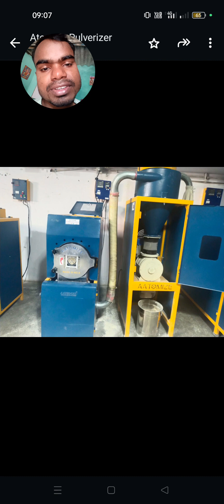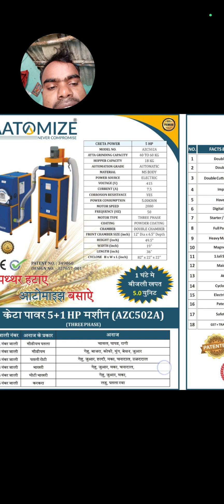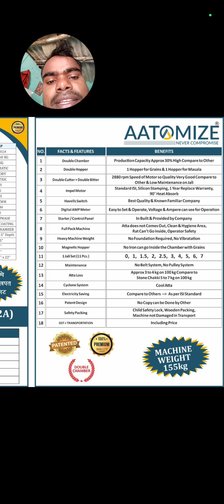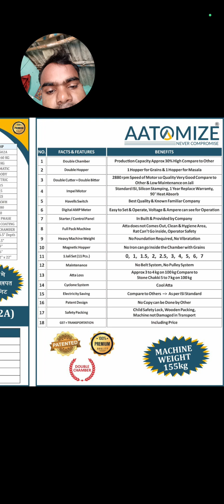5HP Pulverizer पावरफुल आटाचक्की मशीन बिजनेस के लिए | for all type of grinding masala and aata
5HP Pulverizer पावरफुल आटाचक्की मशीन बिजनेस के लिए | for all type of  grinding masala and  aata